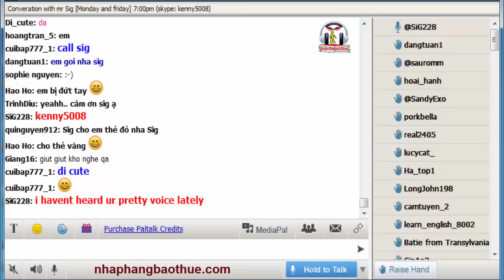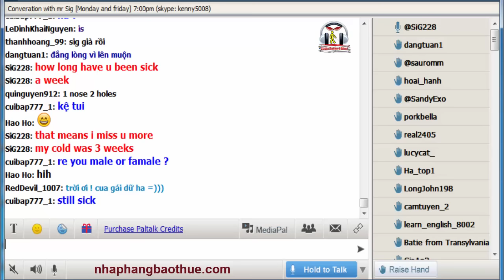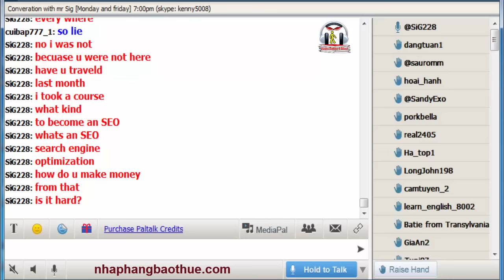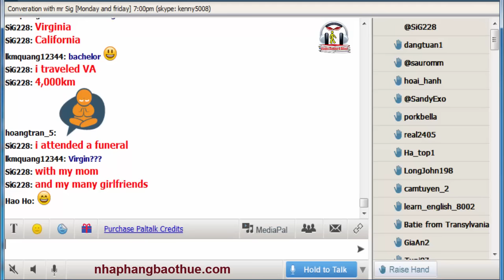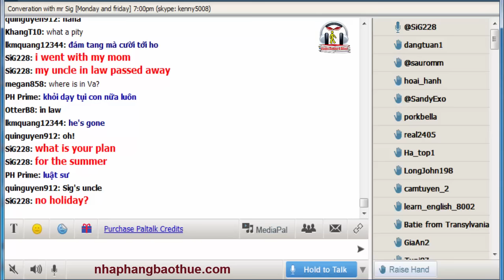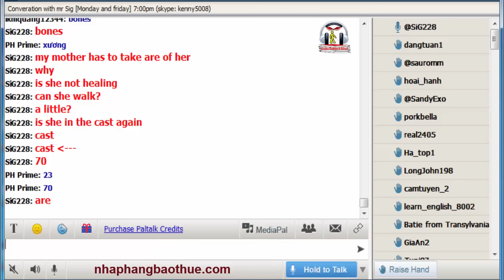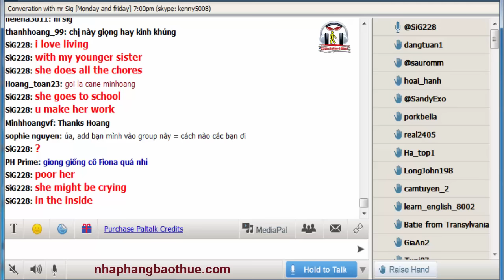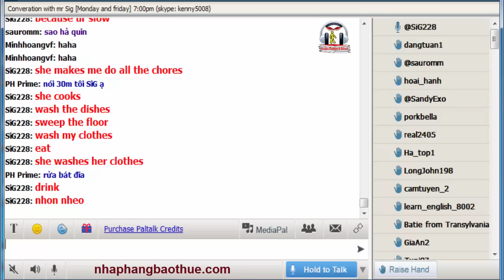Vol.175 - English Conversation on Paltalk to Kenny N - Track 1742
* Lịch học với Kenny Ng trên Paltalk:
- Room: English is Easy - (đổi qua room này kể từ 2/11/2015. Lưu ý không tìm thấy room là do chưa có ai mở room).

Kho sách nói dành cho người mù